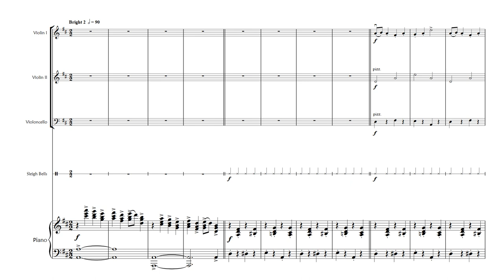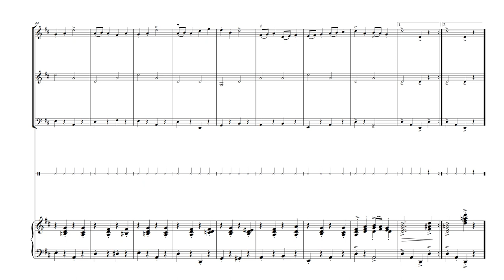Rollickin' Reindeer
‘Rollickin' Reindeer’ - in the manner of 'Rudolph' & 'Frosty', a rollickin' Christmas concert item for junior strings. The viola part doubles that of the violin 2 part with the Es dropped an octave. Score & parts available @